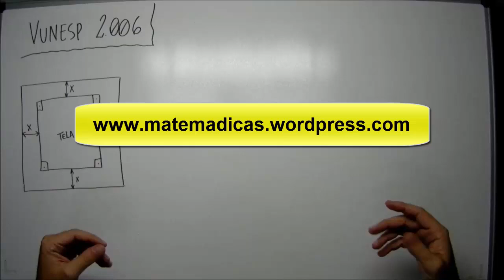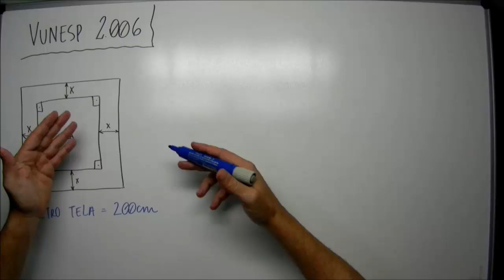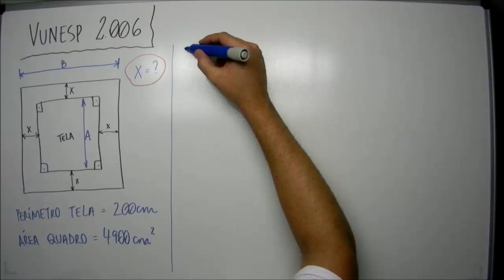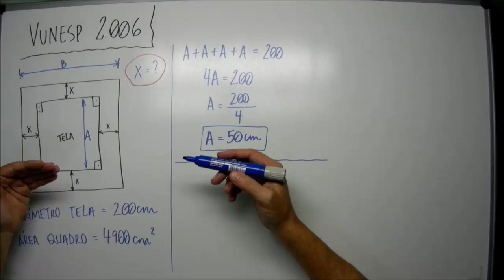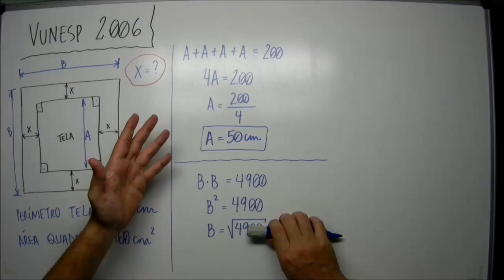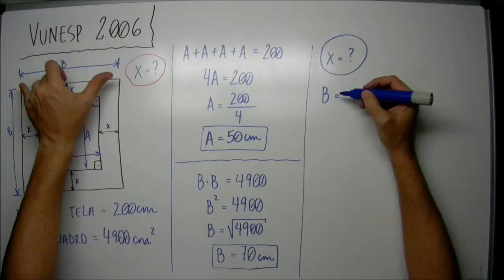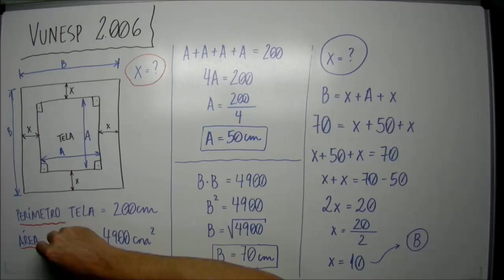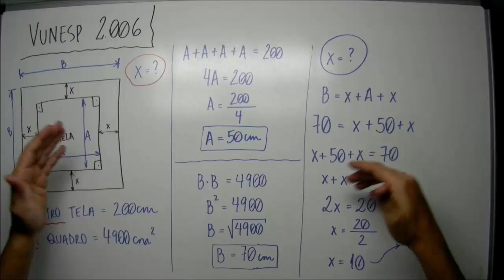Geometria - VUNESP 2006 - #93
Questão:
Num quadro, a tela é quadrada, com 200 cm de perímetro, e a moldura tem x cm de largura, como mostra a figura.
 [figura]
Se o quadro tem uma área total de 4900 cm², então a medida x da moldura é igual a